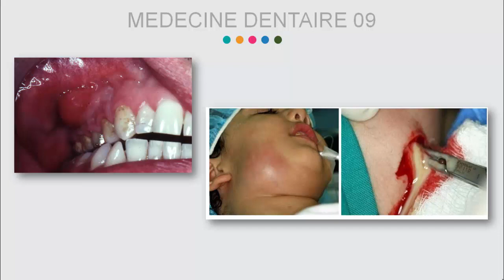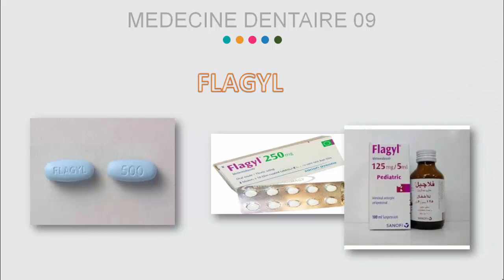Mètronizole en odontologie : FLAGYL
Flagyl est le nom commercial d'un antibiotique appelé métronidazole. Il est utilisé pour traiter les infections bactériennes et parasitaires, notamment les infections de l'estomac, des intestins, du vagin, de la peau et des voies urinaires. Le métronidazole agit en interférant avec le métabolisme des bactéries et des parasites, ce qui entraîne leur mort.

Flagyl est disponible sous forme de comprimés, de capsules, de suspensions buvables et d'injections. Les effets secondaires courants du métronidazole comprennent des nausées, des vomissements, des maux d'estomac, de la diarrhée, des maux de tête et des étourdissements. Dans de rares cas, il peut entraîner une réaction allergique grave.

Il est important de prendre Flagyl conformément aux instructions de votre médecin et de terminer le traitement prescrit, même si vous vous sentez mieux avant la fin du traitement. L'arrêt prématuré de l'antibiotique peut entraîner une rechute de l'infection ou contribuer à la résistance des bactéries ou des parasites aux médicaments.

Il est également important d'informer votre médecin de tout médicament que vous prenez, en particulier les anticoagulants (médicaments pour fluidifier le sang) et les médicaments pour traiter l'épilepsie, car ils peuvent interagir avec le métronidazole. De plus, il est recommandé de ne pas consommer d'alcool pendant le traitement avec Flagyl, car cela peut entraîner des effets secondaires graves tels que des nausées, des vomissements, des maux d'estomac et des maux de tête.